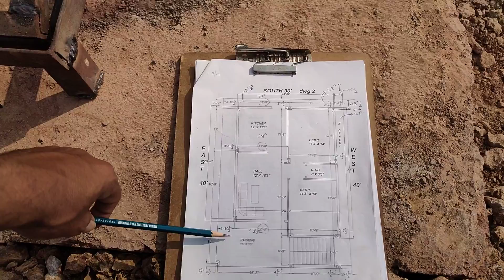Centre line column placing of 30 by 40 North face house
Click link and download images